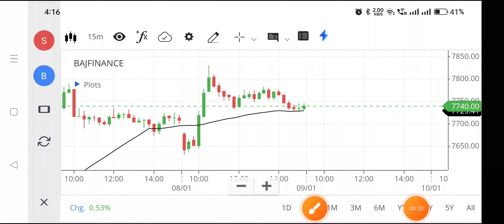Bajaj finance share | Bajaj finance share news today | Bajaj finance share latest news,